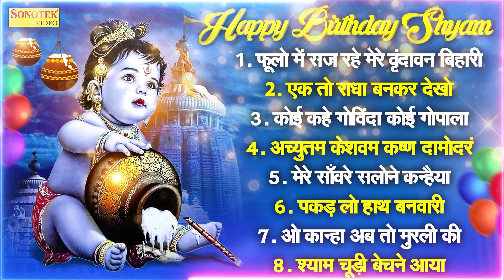जन्माष्टमी भजन 2024 | Janmashtami Song | Krishna Bhajan 2024 | कृष्णा भजन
To Get Daily Bhajan Updates Join Our Whatsapp Channel

Title :- फूलों में सज रहे मेरे वृन्दावन बिहारी